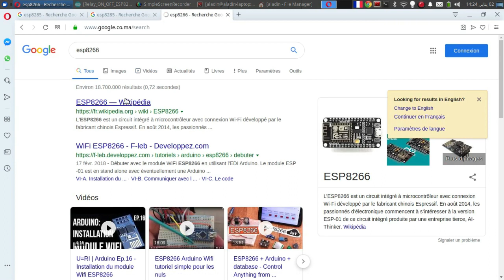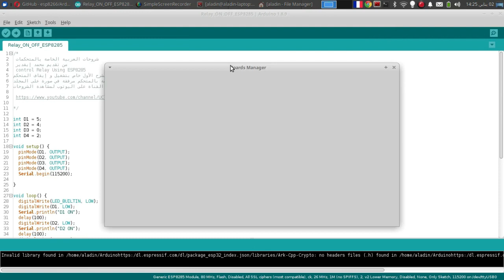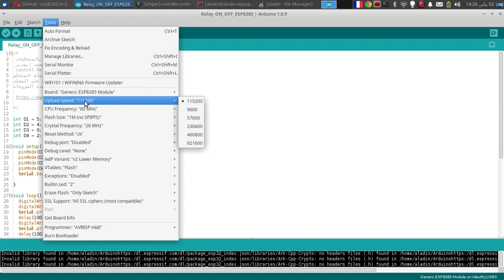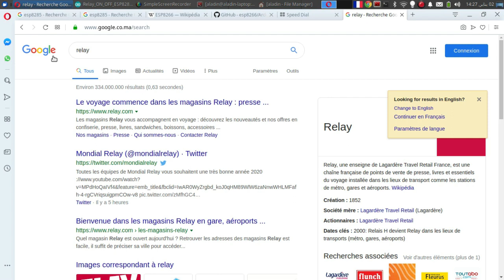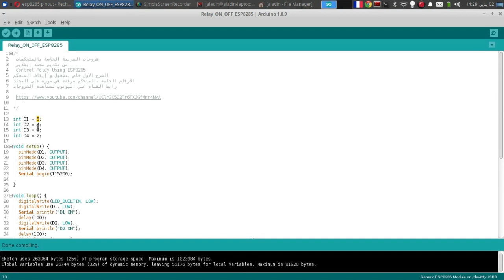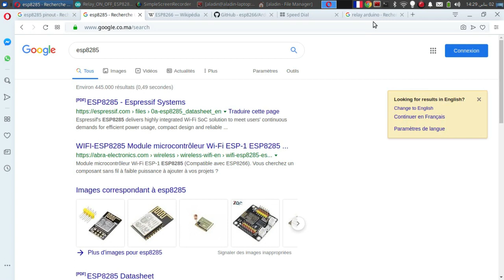شرح الأول برمجة Relay on ESP8285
شرح كيفية تركيب قاطع مع المتحكم
السورس كود في هذا الرابط
مع جميع السورس كودات الخاصة بدروس أخرى تفضلوا بإستخدامها في تطبيقاتكم بدون الحاجة إلى إذن فهي حرة